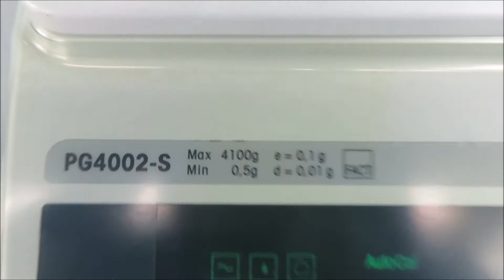Mettler Toledo Balance PG4002 S for Sale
Mettler Toledo Balance PG4002 S is available from The Lab World Group.